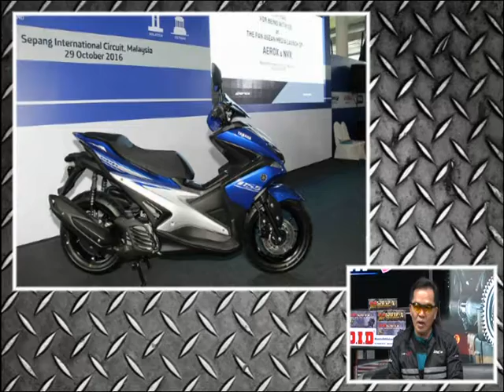Speed Rider OA 01 02 2017 B4